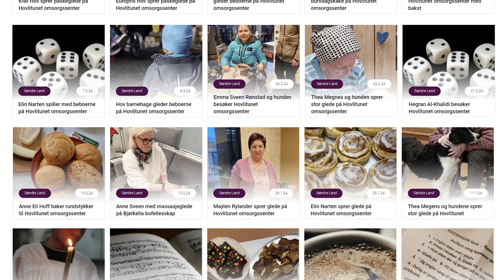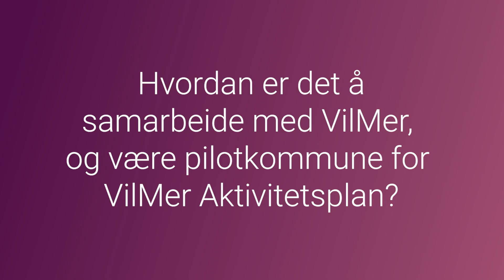VilMer Aktivitetsplan: Erfaringsdeling med frivilligkoordinator ved Hovlitunet i Søndre Land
Gjennom VilMer Aktivitetsplan arrangeres det et ønsket antall fysiske og digitale aktiviteter hver måned til blant annet avdelinger på sykehjem, dagtilbud, omsorgsboliger og eldre hjemmeboende - uten at det kreves mer av helsepersonell.